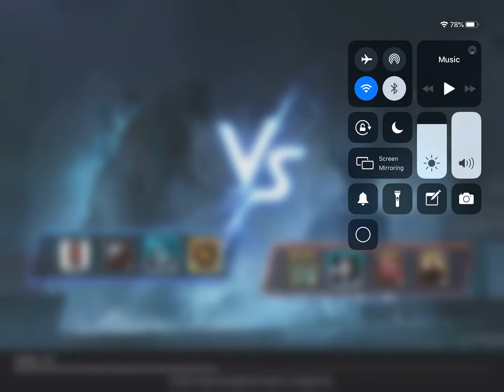September 8, 2019